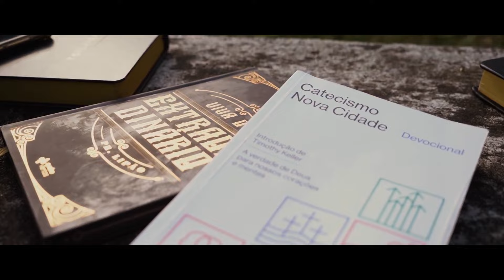Onda Dura | Uma igreja perfeita para os Imperfeitos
Seja bem-vindo à Onda Dura, uma igreja perfeita para os imperfeitos.

Aqui, você encontra um espaço para pertencer, seja você alguém que se perdeu na caminhada ou alguém que nem sabia que havia um caminho.

Para nós, igreja é sinônimo de radicalidade. Sabemos que seguir Jesus significa deixar outras coisas para trás, ideias, conceitos e ideologias que, embora possam parecer boas, já não se encaixam na nova vida com Ele.

Talvez você nos veja como um clube, um evento, ou só uma "onda" que vai passar. Mas isso é um sinal de que você ainda não nos conhece de verdade. Aqui, ou você se encanta e fica ou vai embora com algo em que pensar. A maioria escolhe ficar.

Onda Dura — a onda de Deus dura para sempre.

📽️ Confira nossa programação aqui no YouTube:

➖ Culto ao vivo | Canal Onda Dura: domingo às 10h e às 19h (BRT)
➖ Estudo Bíblico | Canal Onda Dura: segunda às 18h (BRT)
➖ PodNosso | Canal Larissa Estrada: quarta às 19h (BRT)
➖ Na Mesa | Canal Onda Dura: quinta às 12h (BRT)